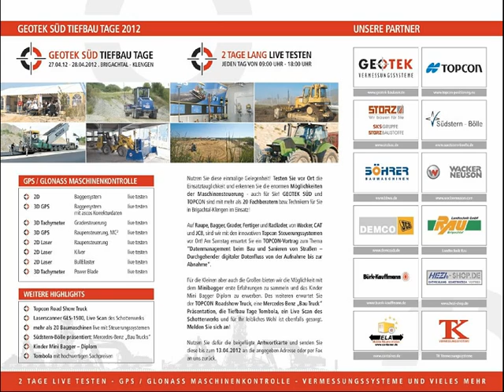GEOTEK-SÜD Tiefbautage 2012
Auch in diesem Jahr sind wir wieder für unsere Kunden Live im Einsatz!
Mit GEOTEK-SÜD vom 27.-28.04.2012 in 78086 Brigachtal-Klengen.